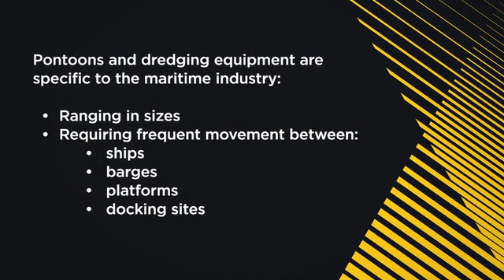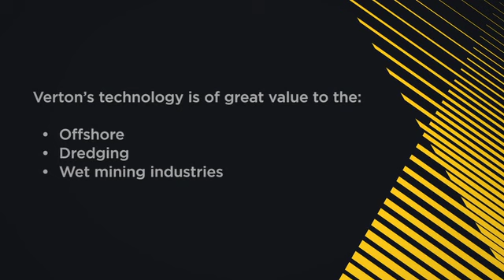Verton at Royal IHC Netherlands